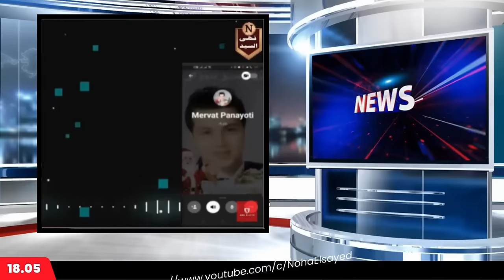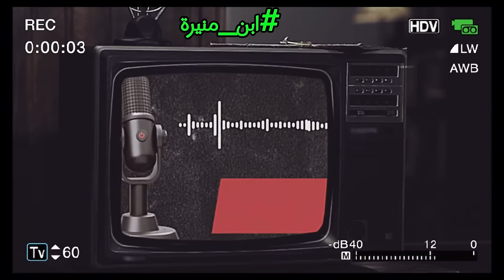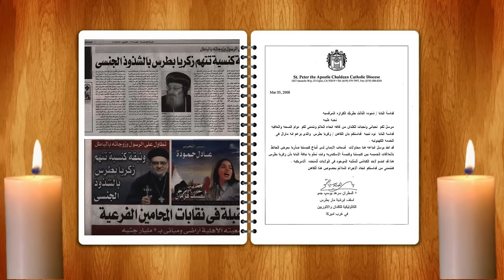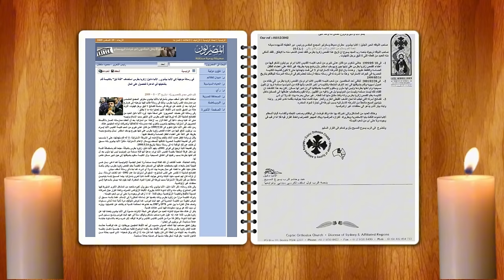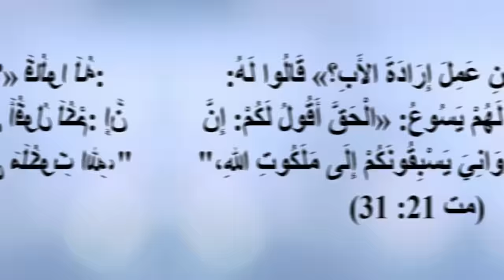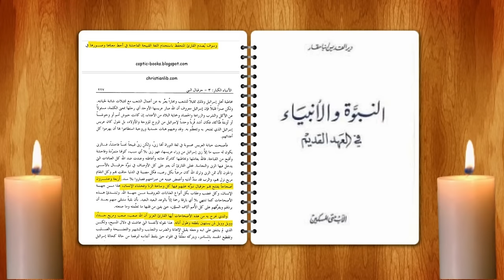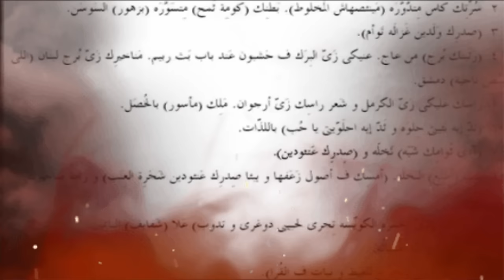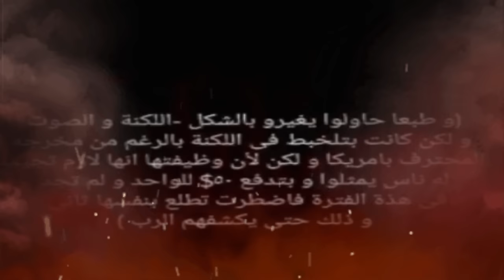ما لا يريدك ابن منيرة أن تعرفه عن الدعــــااارة: رسالة لكل مسيحي (للكبار فقط +30)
ابن منيرة والأسرار التي حاول اخفاءها حول الدعـــااارة في الكنائس